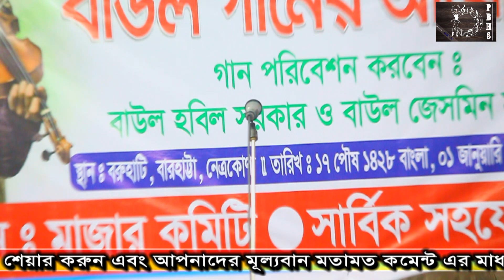বংশী বাদক আবু সুফিয়ানের কন্ঠে || পিরীতে আমার কলিজা আঙ্গার || ঘুইরা বেড়াই তোমার সন্ধানে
শিল্পীঃ আবু সুফিয়ান।

ক্যামেরাঃ পল্লী বাউল হবিল সরকার টিম।

# কপিরাইট বিষয়গুলির জন্য আমাদের সাথে যোগাযোগ করুন।

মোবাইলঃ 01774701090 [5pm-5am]